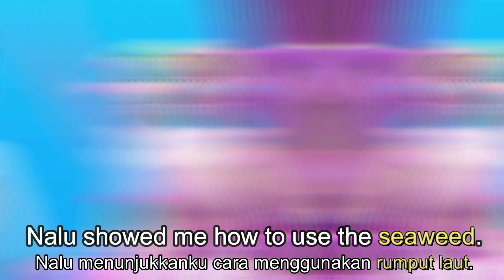Belajar Bahasa Inggris dengan Film Barbie Fairytopia: Mermaidia (Short Ver.)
Hai semuanya!
Di video kali ini kita akan belajar bahasa Inggris dengan Film: Barbie Fairytopia Mermaidia.

Tonton sampai habis yuk videonya!